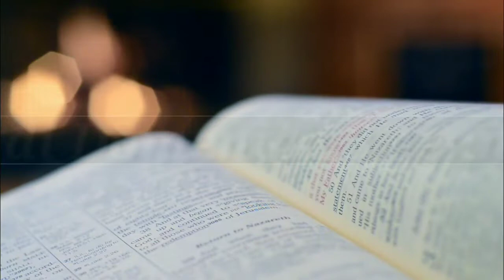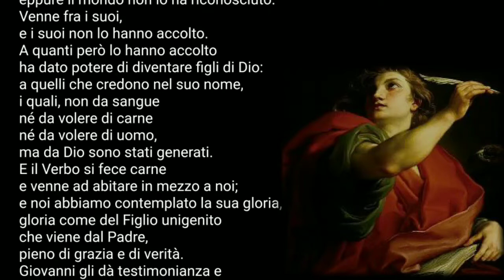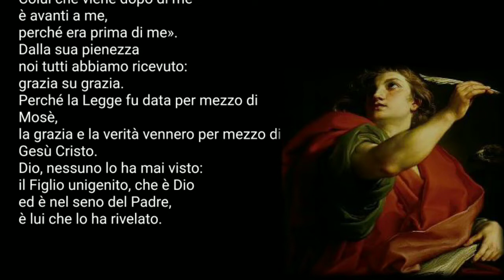Vangelo di Domenica 3 gennaio 2021 (Giovanni 1,1-18) II di Natale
Come racconteremo in futuro a chi non l’ha vissuto direttamente quello che sta succedendo in questo periodo storico? Non solo “cosa” racconteremo, cioè non solo i fatti (che molti sono ancora da accadere), ma come racconteremo il modo in cui li abbiamo vissuti, cosa ci hanno insegnato e come ne siamo usciti interiormente, sia come singoli che come comunità? E alla fine che significato daremo a tutto questo?
C’è uno spot pubblicitario in televisione questi giorni che immagina due genitori, in un futuro prossimo, raccontano ai loro bambini il periodo del virus con le restrizioni e come le hanno superate. Questi genitori usano il tono positivo di chi vuole trasmettere il bene imparato e i motivi di speranza per il futuro e non solo le difficoltà.
Quando gli evangelisti hanno scritto i 4 vangeli che conosciamo, i fatti storici di Gesù di Nazareth erano passati da almeno 30 anni. In mezzo c’era stata tutta la crescita della prima comunità cristiana, c’erano stati i primi problemi del primo gruppo di discepoli che hanno dovuto affrontare il processo di comprensione di quello che era successo e anche le ostilità esterne. Quando anche l’evangelista Giovanni, che secondo gli studiosi è l’ultimo a scrivere il suo vangelo, stende il resoconto della vita del suo amico e maestro Gesù, c’è stato un lungo periodo in cui lui e la comunità cristiana hanno cercato di rielaborare i fatti storici, hanno ripensato i gesti e le parole che forse in un primo momento non erano così chiari. E poi l’azione dello Spirito Santo ha pian piano lavorato nel cuore e nella mente di Giovanni per portarlo a quell’altezza giusta (come un’aquila che tradizionalmente è il simbolo del quarto evangelista) per vedere la vicenda di Gesù nella sua completezza anche prima degli stessi eventi storici sperimentati in prima persona.
Questa domenica la liturgia ci fa ascoltare ancora una volta (come la mattina del giorno di Natale) il cosiddetto “prologo” al Vangelo che l’evangelista premette alla narrazione dei fatti di Gesù. Sono 18 versetti che nel primo capitolo fanno iniziare tutta la vicenda non in un contesto storico, ma fuori dalla storia, direttamente nell’eternità di Dio.
“In principio era il Verbo…”, scrive san Giovanni, e in quel “principio” si richiama la prima parola della Genesi quando viene narrata la creazione. Siamo fuori dal tempo, dentro Dio stesso che è principio di ogni cosa così come della stessa storia di Gesù di Nazareth. Giovanni in quel suo “prologo” mette quel che lui ha capito della storia di Gesù dopo averla vissuta, pregata e testimoniata. Potremmo dire che quell’inizio del Vangelo è in fondo la fine del cammino di fede di Giovanni, tutto quello che lui ha capito della storia di Gesù. Nel prologo c’è la conclusione del cammino di fede riguardo Gesù, uomo vero e storicamente vissuto in un contesto particolare, ma che dentro fin dall’inizio aveva tutto Dio, tutta la luce e la vita di Dio.
Queste righe che stanno all’inizio del racconto sono molto dense di significato e così cariche si fede che non è facile leggerle velocemente e capirle tutte. Non bisogna avere fretta di capire queste parole in ogni loro parte, ma sono parole da cui farsi prima di tutto avvolgere, sono una testimonianza di fede che può contagiare la nostra fede.
Giovanni comprende che nella vita storica di Gesù c’è tutto Dio, tutto il desiderio di Dio di comunicare con l’uomo, di abbattere ogni distanza tra la nostra piccolezza e la sua grandezza, e illuminare così le nostre tenebre, anche le tenebre che stiamo vivendo in questo periodo…
Come racconterò io questo periodo che sto vivendo oggi? Me lo domando principalmente come cristiano. Voglio credere che se coltiverò nella mia vita l’incontro con Gesù Cristo attraverso il Vangelo, allora sarò capace di leggere anche dentro queste tenebre la luce e la vita di Dio. Non sono ancora in grado di dire che tutto mi è chiaro, anche perché io come tutti ci sono ancora dentro. Leggendo e meditando queste parole del prologo, spero davvero che come la Parola d’amore di Dio non è rimasta chiusa nel cielo ma si è fatta carne, si è fatta visibile e storica in modo che potesse essere sperimentata in Gesù, così anche per me lo sarà nella mia storia. Anch’io e così anche tutti gli altri potremo raccontare questi giorni con una speranza e un senso profondo di vita, dicendo che davvero le tenebre non hanno prevalso sulla luce e “in lui è la vita e la vita è la luce degli uomini”. E questa luce è Gesù.